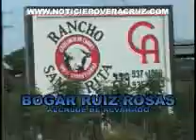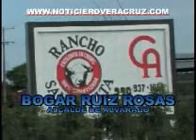BOGAR RUIZ ROSAS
BOGAR  RUIZ ROSAS DENUNCIA GRAVE CONTAMINACION EN EL RIO DE TECOLAPILLA MUNICIPIO DE ALVARADO.
Y ACUSA AL DOCTOR CELIS PO LAS MAS DE 15000 CABEZAS DE GANADOEN EL RANCHO SANTA RITA.